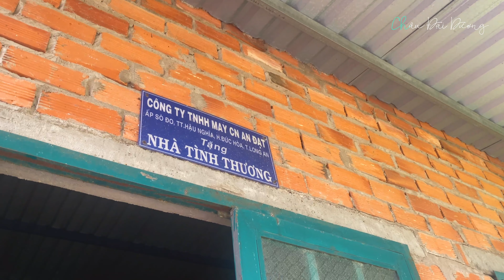4 Bà Cháu Khờ Khạo Sống Giữa Cánh Đồng | Nghỉ Học, Kéo Nhau Đi Bán Vé Số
4 Bà Cháu Khờ Khạo Sống Giữa Cánh Đồng | Nghỉ Học, Kéo Nhau Đi Bán Vé Số
Dịch covid kéo dài kiến gia đình 4 bà cháu trở nên khó lại càng khó hơn. Bé Thảo đang dang dở học lớp 5, nhưng do ảnh hưởng dịch bệnh nên đành ở nhà học onl, nhưng vì gia cảnh túng thiếu, mẹ và bà ngoại không đủ "tỉnh táo" để chỉ dạy. Thảo đành ở nhà... đi bán vé số cùng bà ngoại.

© Bản quyền thuộc về Châu Đại Dương
© Copyright by Châu Đại Dương ☞ Do not Reup